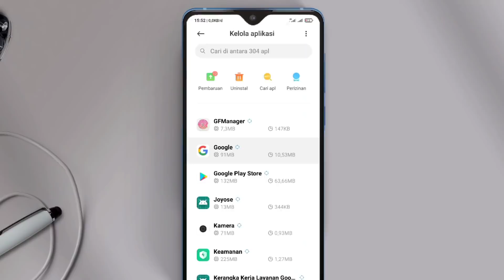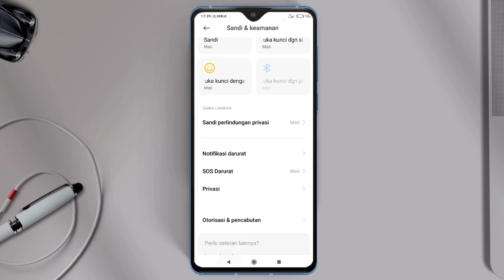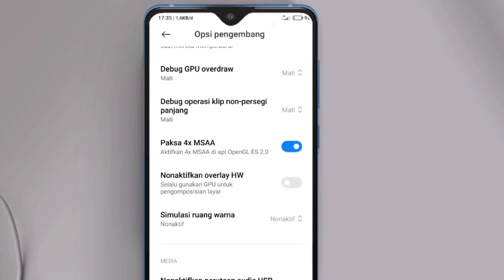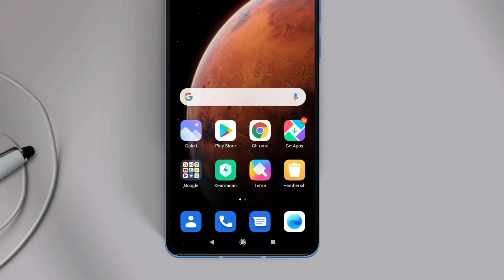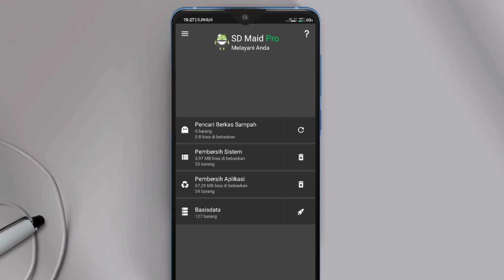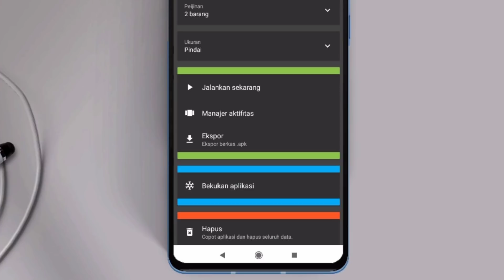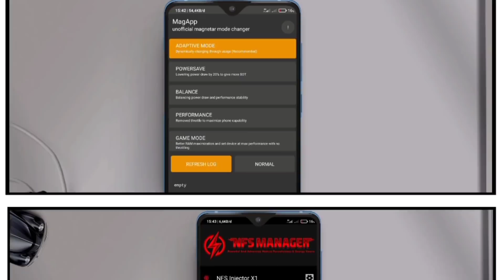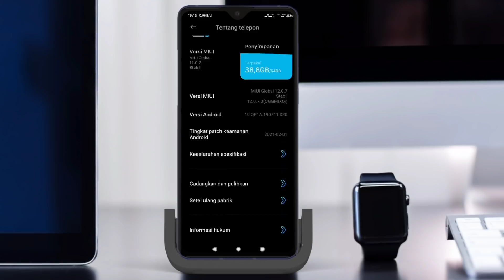7 CARA MENGATASI ROM MIUI YG LAG, RAM JADI LEGA & PERFORMA MENINGKAT | NON ROOT & ROOT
Hello guys, Video kali ini gu mau kasih sedikit tips dan trick nih, supaya makin lancar dan smooth ketika kalian berada di rom MIUI.

▶  Masih lag HPnya ? Cara terbaru !!!